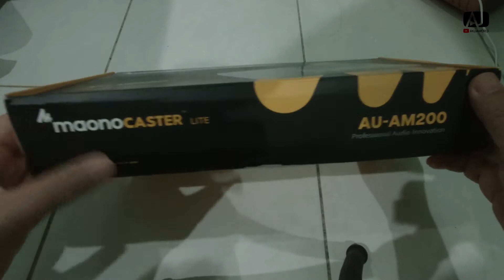UNTUK APA SOUNDCARD NI? SEBELUM BELI MAONOCASTER LITE AU-AM200, TENGOK VIDEO INI.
Assalamualaikum dan salam sejahtera. Salam lur… kabare?
Kepada mereka yang tercari-cari soundcard yang superb pada harga mampu milik, wajib tengok video ni sebelum beli.
Untuk siapa yang paling sesuai gunakan soundcard ni? Apa yang kita boleh buat... semuanya terjawab didalam video ini.
Youtuber, Streamer, Cikgu2, Trainer, Boss2 malahan kaki karoks. anda mungkin perlukan soundcard ni.

Semoga video ini ada memberi manfaat buat semua.
Terima kasih atas sokongan dan dukungan kalian terhadap channel ini.

Link pembelian:

Rasa nak beli peralatan yang saya gunakan? Ni ada linknya.